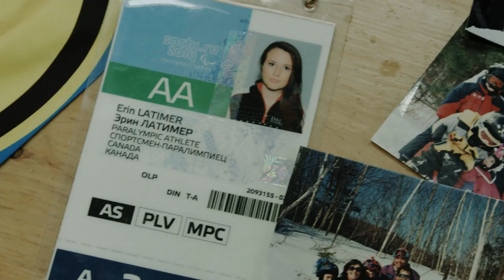SNOW PEOPLE Trailer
Our community is full of Snow People and on November 26, you can meet 75 of them in the feature film, Snow People, at the annual Ski Movie Night fundraiser.  In the meantime, enjoy this teaser and get stoked for winter!